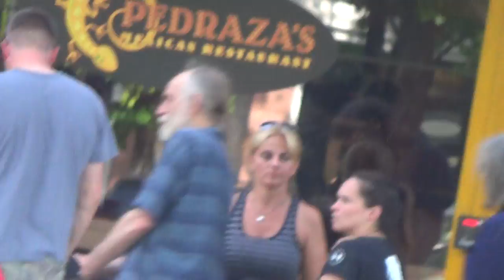2014 06 17 Colbertians in Keene 13/13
Steven Colbert producers and videographers visit Keene to create nonsensical corporate copywroughts. Comedy Central Viacom Disney FatCats Mickey Mouse Boston Strong aka Matthew Schmidt